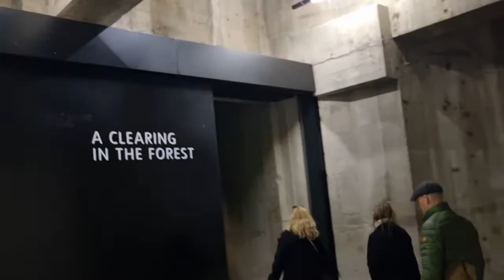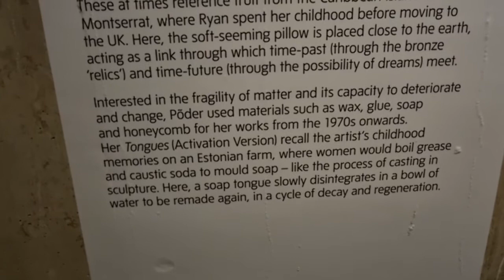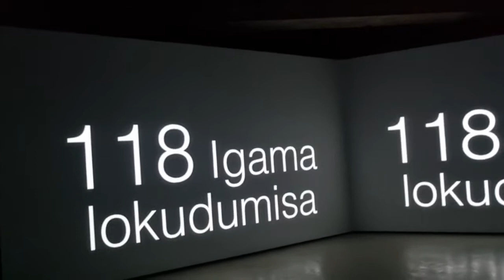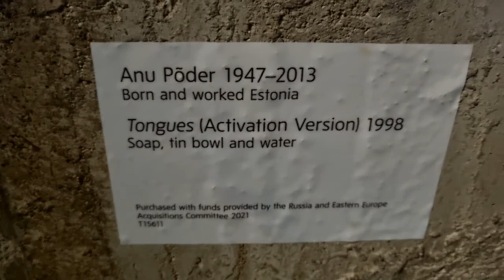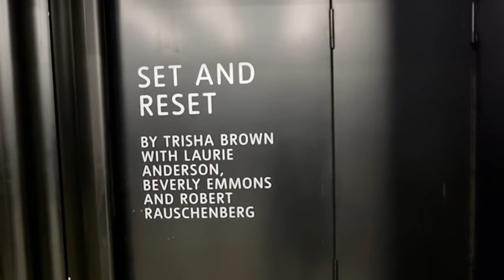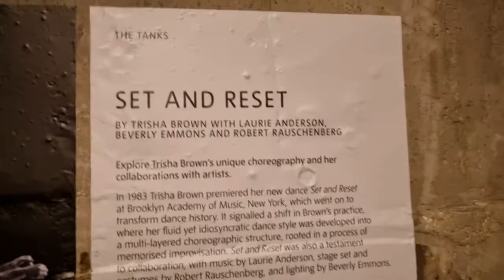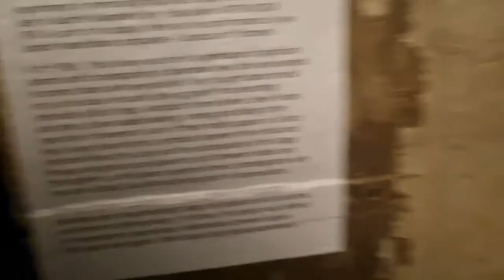Travel Vlog: One Day in London, UK 🇬🇧 Part 2 | TATE MODERN